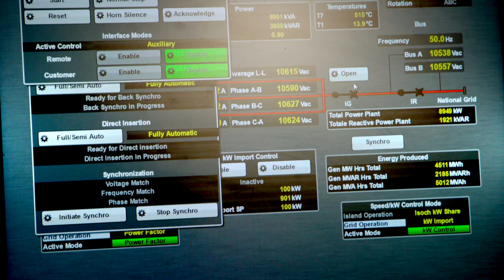Taurus 70 powers Kerry Group's facility in Listowel, Ireland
In Listowel Ireland, our Taurus 70 gas turbine powers Kerry Group's combined heat and power plant. This facility produces 750,000 liters of milk and other award-winning dairy products!

Solar Turbines Incorporated, headquartered in San Diego, California, is a wholly-owned subsidiary of Caterpillar Inc. Solar manufactures the world’s most widely used family of mid-sized industrial gas turbines, ranging from 1 to 23 megawatts. More than 15,000 Solar units are operating in more than 100 countries with more than 2.8 billion operating hours. Solar is a leading provider of energy solutions, featuring an extensive line of gas turbine-powered compressor sets, mechanical drive packages, and generator sets.